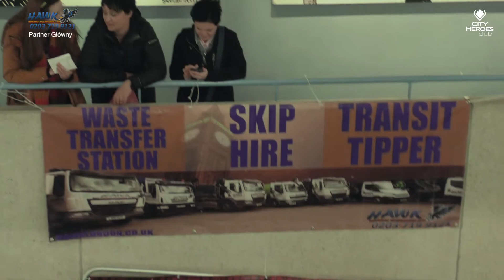Relacja z londyńskiej premiery spektaklu Klatka dla Ptaków 17/02/2018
Koniecznie odwiedź nasze konały social media.